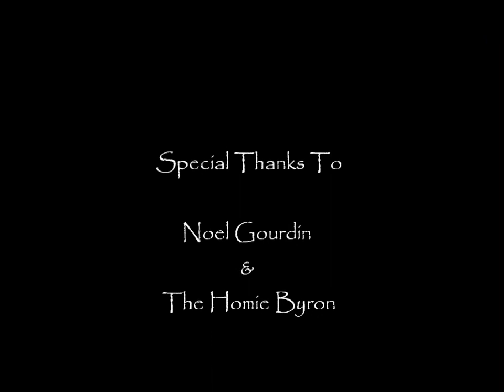Up Close & Personal With.... Noel Gourdin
I got the chance to catch up with Noel since the last time he was here in Buffalo and he hasn't changed at all! Still down to earth, still real and still ready. Make sure you watch the whole video for a special serenade for the ladies!! :)